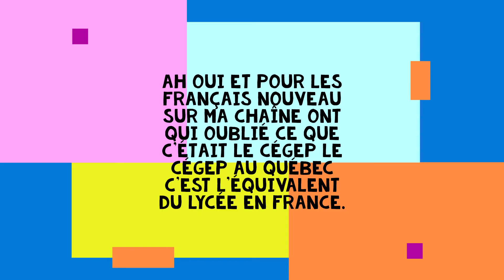Avenir De La Chaîne+ Annonce De La 6ième Vidéo FAQ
A la veille de la rentrée scolaire pour la plupart. J'annonce un peu l'avenir de la chaîne avec quelques précisions en plus d'annoncer la prochaine vidéo FAQ.

Postez les questions en commentaire pour la prochaine vidéo FAQ dans les commentaires de cette vidéo. Je ne répondrai pas au question des commentaires sur
d'autre vidéo de la chaîne.

Je rappelle les règles pour cette vidéo FAQ

-5 questions maximum par abonnées
-vidéo ayant rapport avec Jean-Héon (MC/TM) (animation,création de jeux vidéo et de logiciels)

Sur ceux on se revoit très bientôt dans la 6ième vidéo FAQ!

2022 © Jean-Héon (MC) Tous Droits Réservé